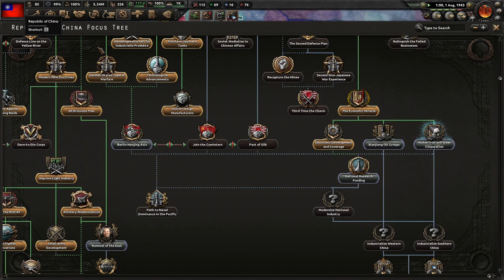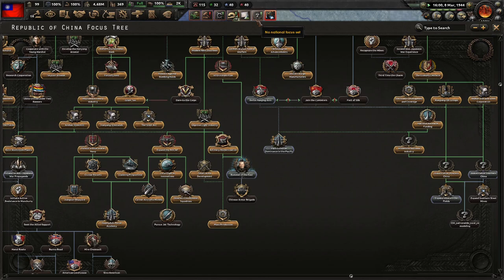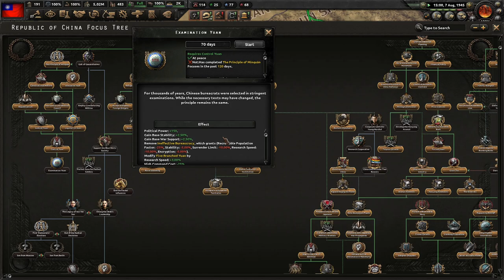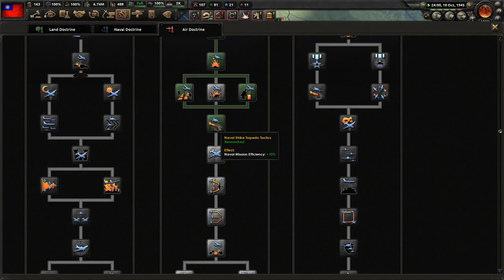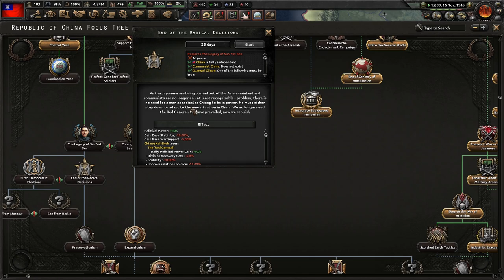This China Has Gone Ahistorical! (FINALE) United UMC - Republic of China #3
China has been in a terrible position since the Japanese invaded years ago, and even some may say since the beginning of the Chinese monarchy. But! We will not stop in our quest to democratize China. Japan may strike, the communists may try to kill us, and the Europeans may attempt to stop us, but we will become a global power!

Mods Used: United UMC, Player-led Peace Conferences, State Transfer Tool Mod